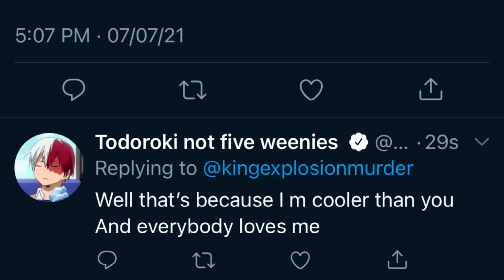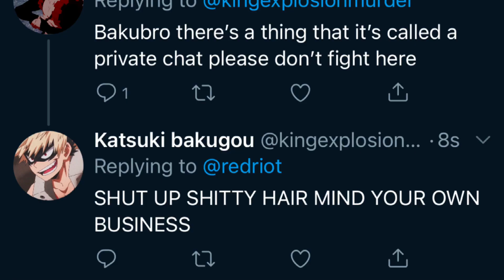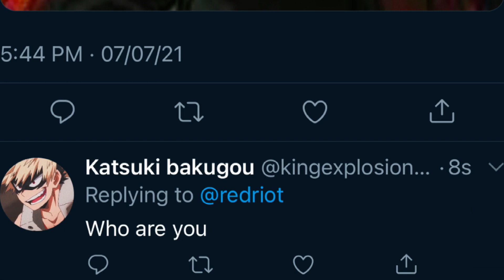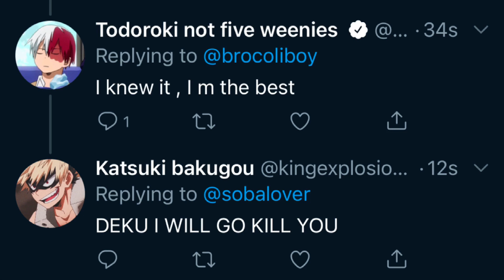If mha characters had twitter?